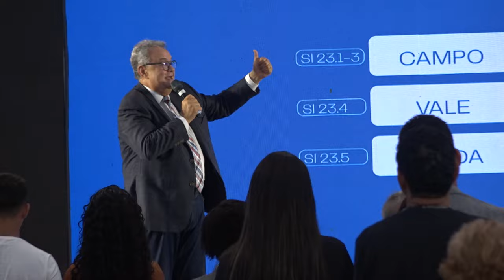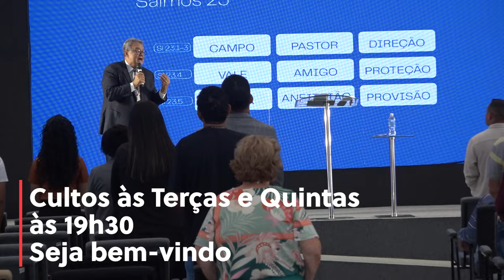Culto na Catedral da Assembleia de Deus Caminho Niemeyer-Niterói Domingo9h/17h30, Terça/Quinta 19h30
Mídias Sociais